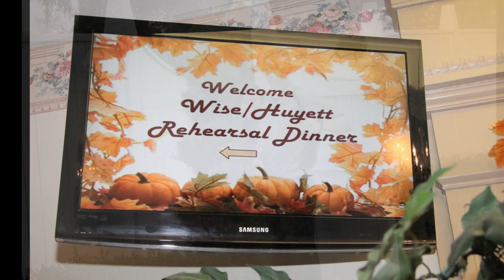Zach & Jenny Wise Wedding Reflections, 6 years later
On September 2th, 2013, just days after Zach returned from Afghanistan, Zachary Wise married Jenny Wise, who had also returned from serving 2 years in Paraguay. They had spent 4 years together at Houghton College, but were drawn together after Graduation. That day, together with Kelle Jacob wedding to Spencer Jacob, many prayers were answered. Massive glory be to God. Thank you God, for the red letters. 🙏☝️💞😀
Treasured wedding photo's by Mary Dougherty 👍
Diane Sapp Wise